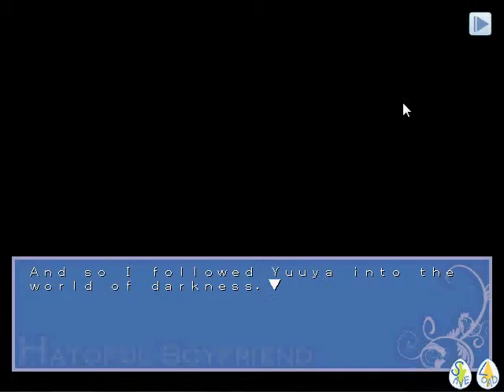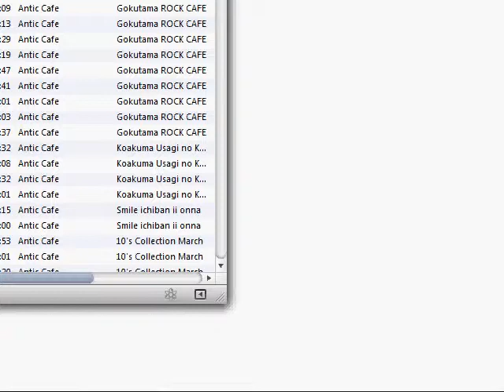Let's Play Hatoful [Part o4]